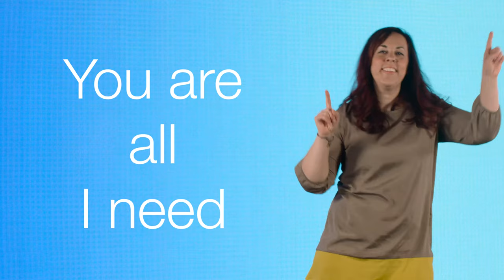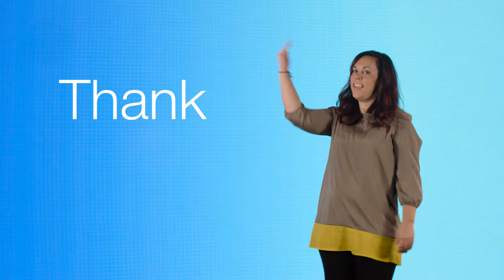I Just Want To Thank You (Motions)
Learn the fun motions for this song about thanking God for all he does and how much he loves us.

For more free music and videos, go to crossroadskidsclub.net.